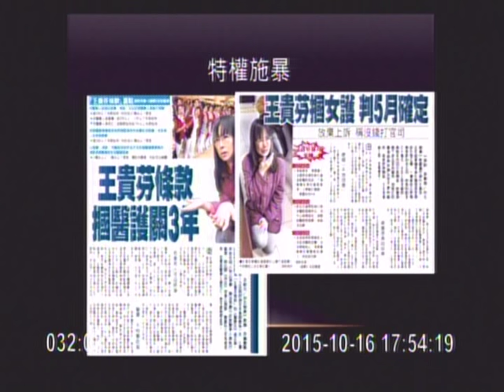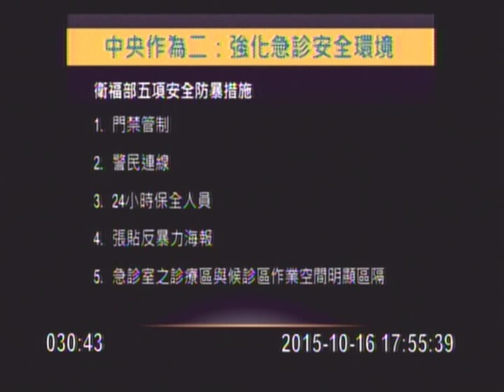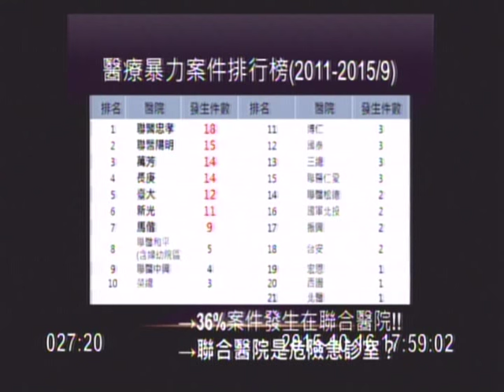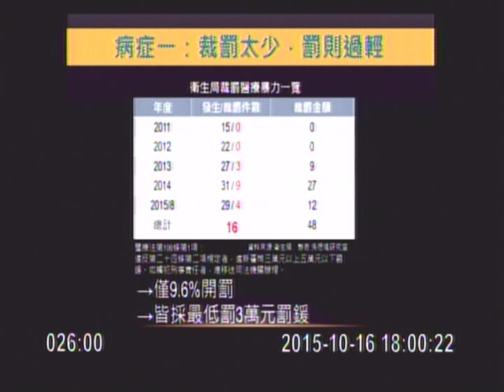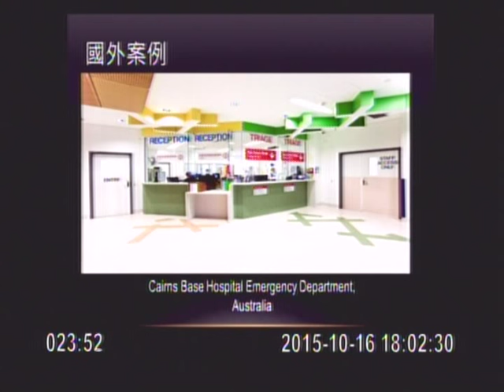急診室暴力史上新高 醫師市長防暴破功？[吳思瑤 警政衛生質詢 2015.10.16]